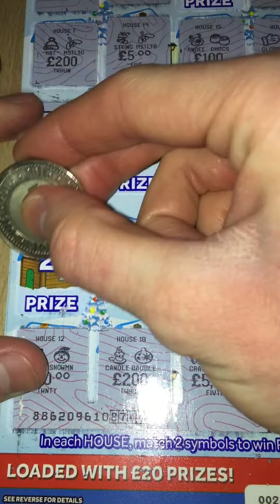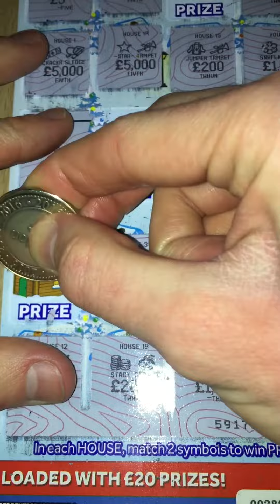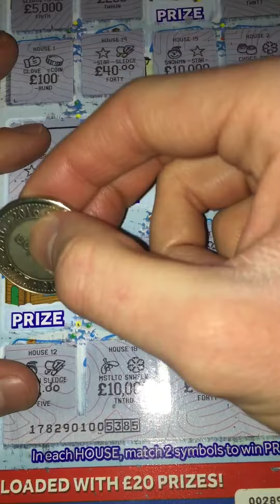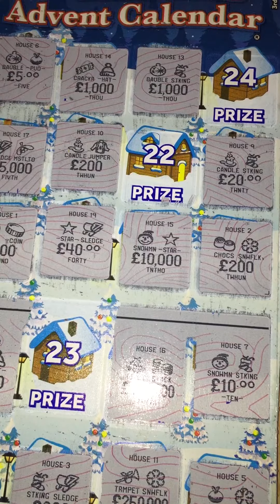Day #21 Of Advent Carry On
Hey guys day 21 is here will we win today. Hope you enjoy.